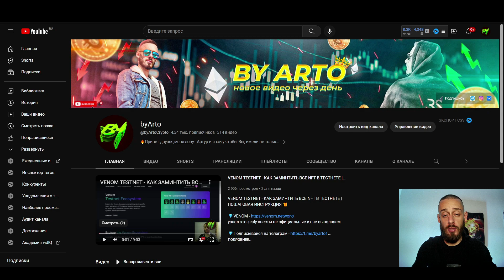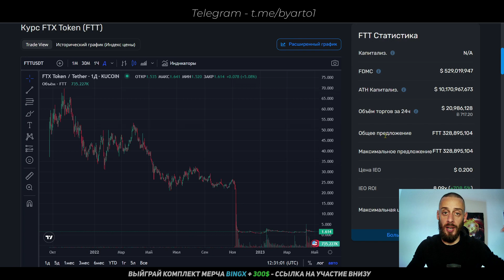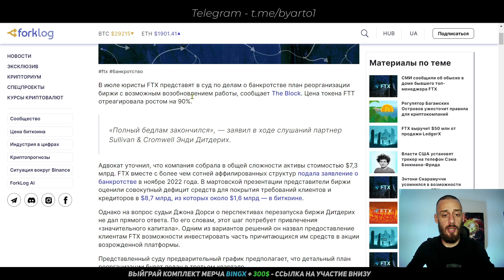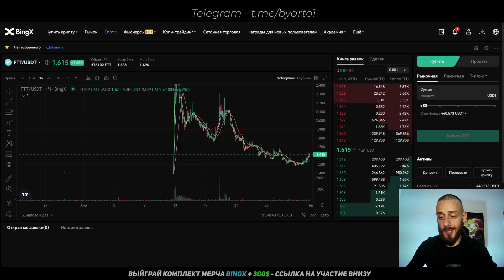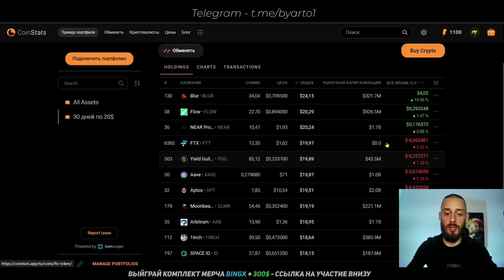ПОКУПАЮ АЛЬТКОИНЫ 30 ДНЕЙ ПОДРЯД | 11 ДЕНЬ - КАКУЮ КРИПТУ КУПИТЬ СЕГОДНЯ НА BINGX?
🎉Друзья новая рубрика в которой я ПОКУПАЮ АЛЬТКОИНЫ в течении 30 дней подряд, КАКУЮ КРИПТОВАЛЮТУ КУПИТЬ СЕГОДНЯ НА BINGX в лонг портфель | 11 ДЕНЬ

(описание и правила розыгрыша в закреплённом комментарии)

ТАЙМКОДЫ:
0:01 - О чём видео?
0:17 - Трекер портфеля
0:49 - О FTX активе
1:30 - График и цели
3:05 - Покупаю актив

Зритель всегда должен:
1. Проводить собственное исследование
2. Никогда не вкладывать больше, чем готов потерять
3. Принимать риски и последствия